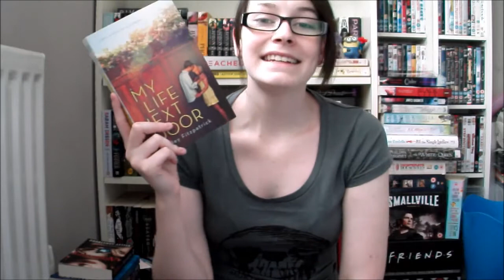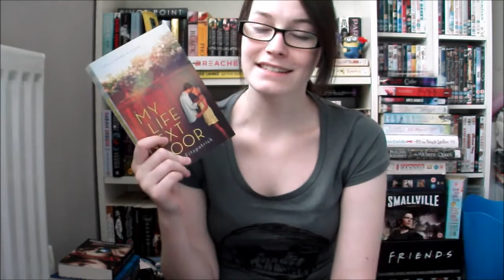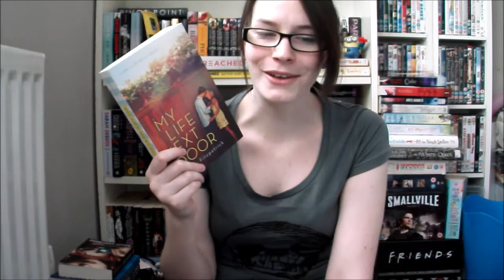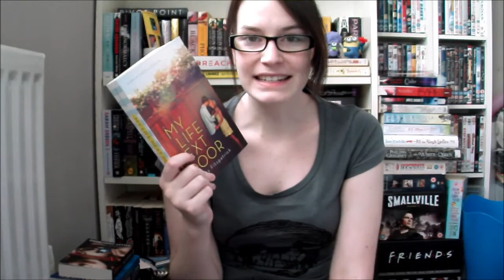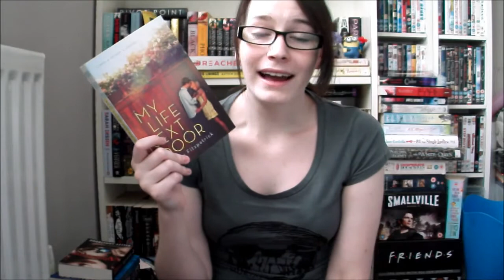My Life Next Door by Huntley Fitzpatrick